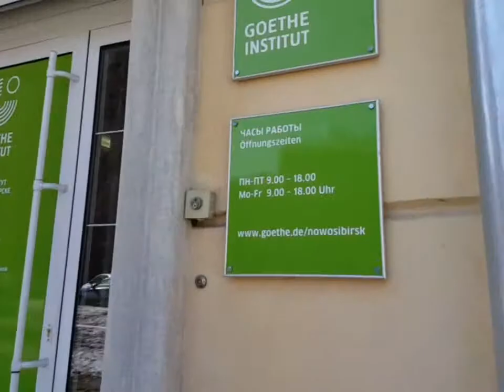Auslandspraktikum in Russland: ein typischer Tag in Nowosibirsk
Paul, Geschichts- udn Politikstudent von der Uni Bonn, präsentiert uns einen typischen Tagesablauf seines Praktikums beim Goethe-Institut Nowosibirsk.

Dieses Video hat Paul im April 2017 gedreht.